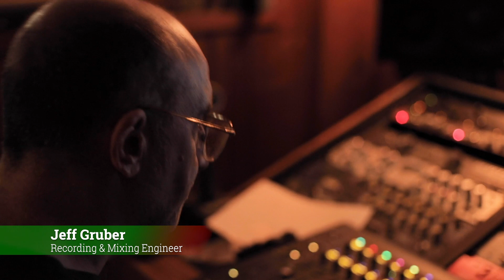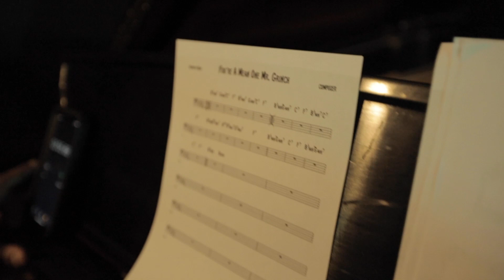Warren Wolf "Christmas Vibes"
This is my new record, via Mack Avenue Records, coming out Friday September 18, 2020. Popular Christmas classics include;

1. Christmas Time Is Here
2. Dance of the Sugar Plum Faires
3. Do You Hear What I Hear
4. Happy Xmas (War Is Over)
5. Have Yourself A Merry Little Christmas
6. Oh Christmas Tree
7. Skating
8. Sleigh Ride
9. Sweet Little Jesus Boy
10. This Christmas
11. Winter Wonderland
12. You're A Mean One, Mr. Grinch
13. Wake Up Little Kids, It's Christmas (original piece)